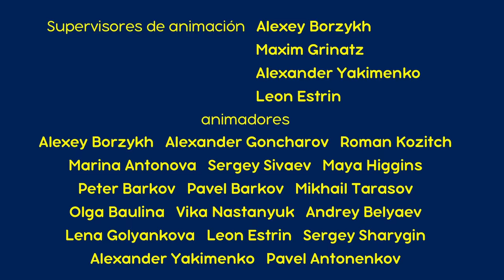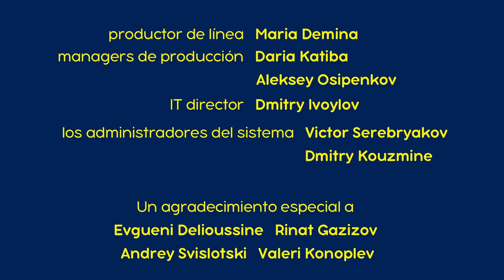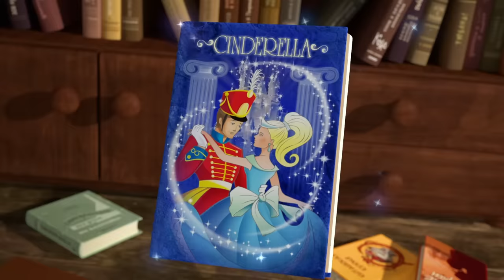Masha y el Oso 🐻👧 Día de lavado👗💦Сolección 28 🎬 30 min 🥳 Dibujos animados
00:00 Día de lavado (Capítulo 18)
06:03 Festival De La Vendimia 🎃(Capítulo 50)
12:35 Fiebre De Baile 💃 (Capítulo 46)
18:50 ¡No es digno de una reina! (Capítulo 75)
26:41 Navidad Iluminada (Capítulo 3)